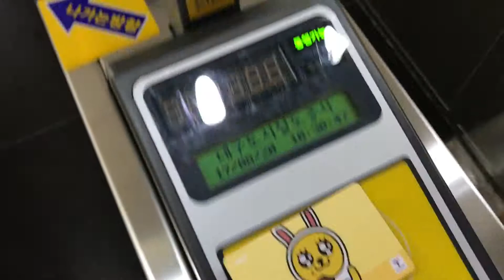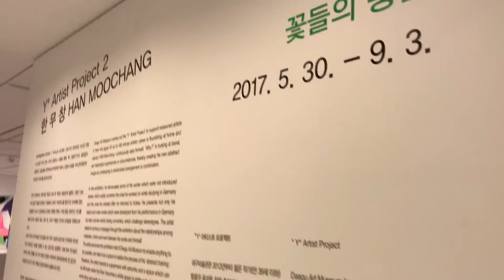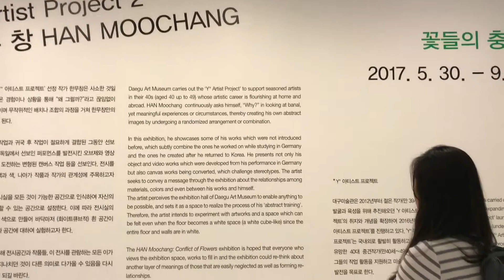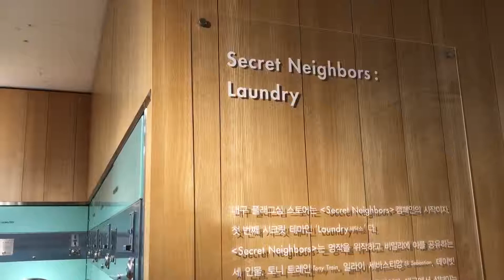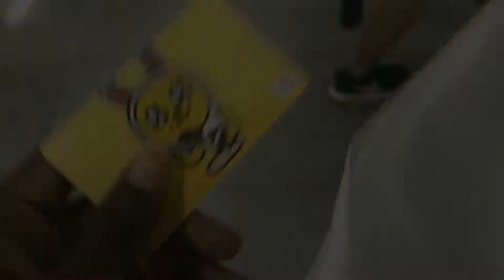Empty Subways & Fake Laundromats - Day in Daegu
it was a lovely day with a trip during our free day at orientation to the daegu art museum eating meat finally haha and then some shopping around even the rain was nice